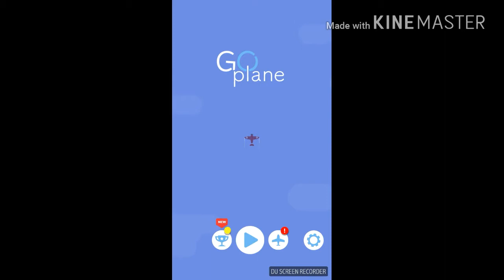Go plane-Trò chơi rung cực phê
Mãi yêu tất cả các bạn😘💘💕
Nhạc trong clip:
_The river-Alan Walker
                   💕YÊU CÁC BẠN LẮM 💕